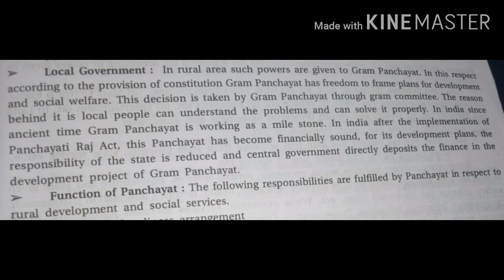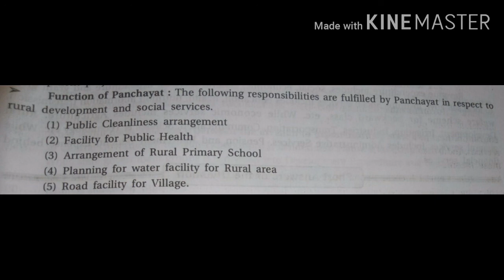Class 11th, Economics CH. 10(part 8)